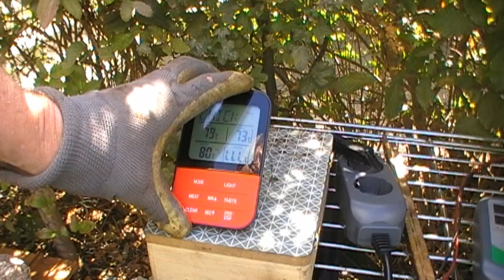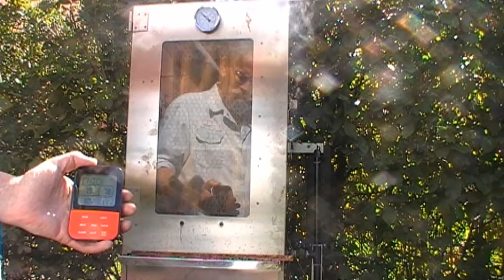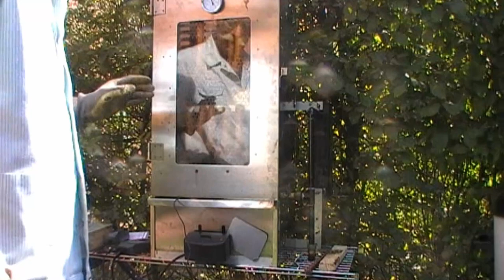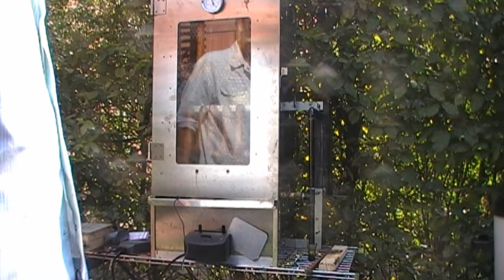Heiß Räuchern auf mehr fachen Wunsch möchte ich das Zeigen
Da gibt es meine Spezielle Gewürzmischung Exklusiv
          Der Fleischermeister aus Leidenschaft